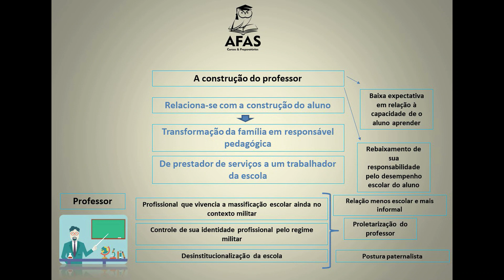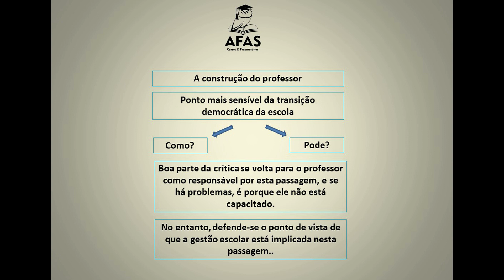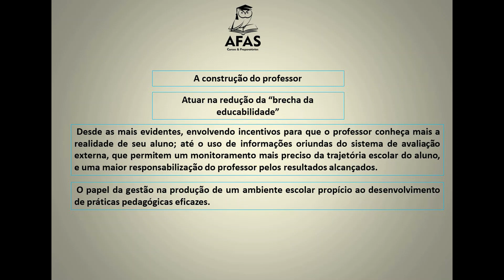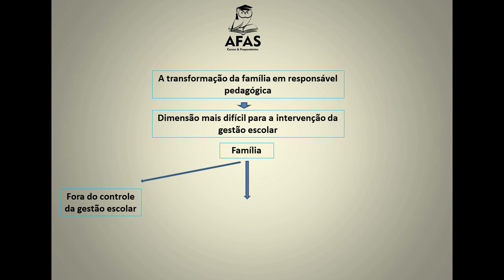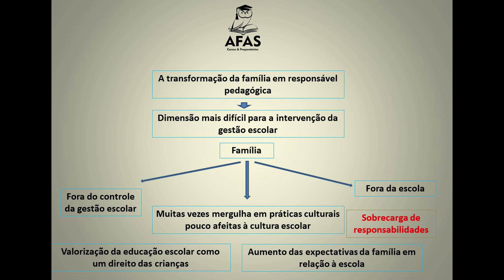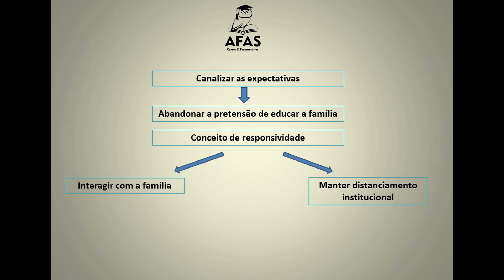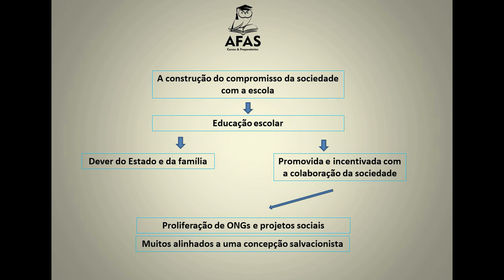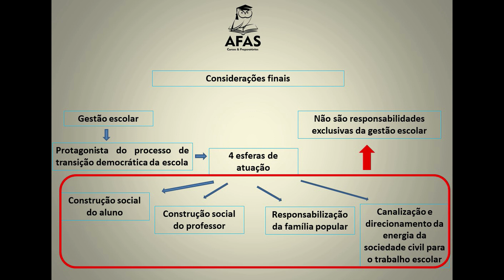DIMENSÕES INSTITUCIONAIS DA GESTÃO ESCOLAR PARTE 3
MESTRADO PROFISSIONAL EM GESTÃO E AVALIAÇÃO DA EDUCAÇÃO PÚBLICA
PROGRAMA DE PÓS-GRADUAÇÃO PROFISSIONAL - PPGP
GESTÃO E AVALIAÇÃO DA EDUCAÇÃO PÚBLICA CAED
BURGOS, Marcelo Baumann. Dimensões institucionais da gestão escolar. Pesquisa e debate em Educação, Juiz de Fora, v. 3, n. 2, 2013.